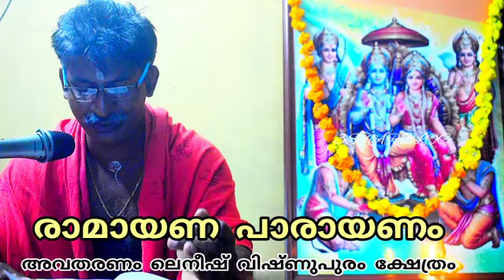രാമായണ പാരായണം അവതരണം ലെനീഷ് വിഷ്ണുപുരം നവഗ്രഹ നരസിംഹസ്വാമി മഹാക്ഷേത്രം മേലൂർ